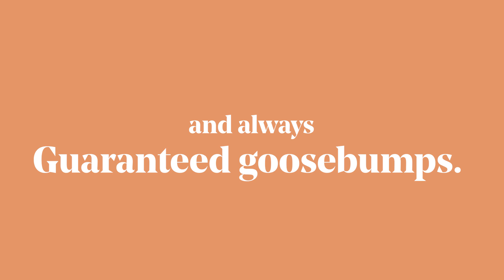2022/23 | Scottish Opera's Education and Outreach Projects